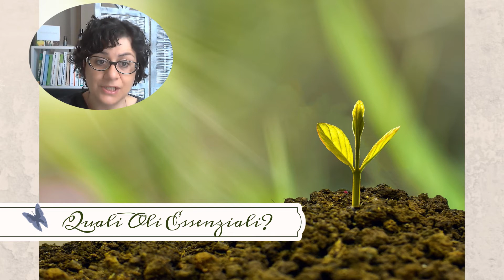*RABBIA*3 RIMEDI CON OLI ESSENZIALI* I nostri amici naturali sempre pronti ad aiutarci!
Ciao a tutti! Cosa è la rabbia? Ve lo spiego in questo video, ma soprattutto vi consiglio 3 rimedi naturali a base di oli essenziali (sempre pronti ad aiutarci) come supporto riequilibrante delle vostre emozioni!
Cosa sono dal punto di vista occidentale e orientale, seguendo i canoni della medicina cinese, e di come gli oli essenziali possono aiutare dal punto di vista biochimico ed energetico per equilibrarle. Le emozioni sappiamo che influenzano la nostra quotidianità ma anche le scelte importanti della nostra vita, influenzano il modo in cui parliamo, il modo in cui ci raccontiamo fino a volte arrivare a creare un'identità falsa di noi che non è coerente con quello che siamo veramente. Oggi parliamo di rabbia come tutte le emozioni hanno una loro funzione infatti risiede nell'istinto di difendersi per sopravvivere nell'ambiente in cui ci si trova e nel rispondere a una ingiustizia, a un torto subito o percepito.

00:20 Introduzione
00:44 La Rabbia
01:21 La Rabbia nella Medicina Cinese
01:49 Quali Oli Essenziali possono aiutarci.
02:18 Senso d'insoddisfazione (Rosmarino)
02:35 Favorire l'adattamento (Limone)
02:50 Liberarsi dalle catene (Lemongrass)

Per acquistare oli essenziali puri e naturali al 100% che utilizzo ogni giorno:

I miei video hanno uno scopo puramente formativo, in caso di patologie consultate sempre il vostro medico di fiducia.